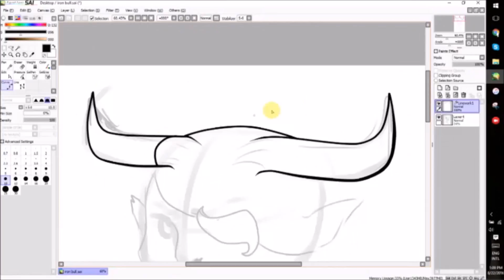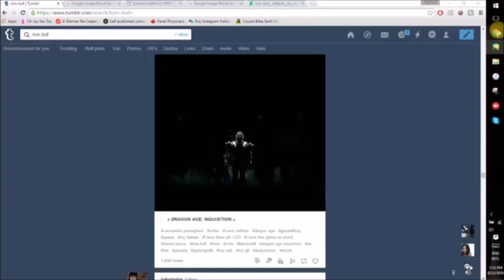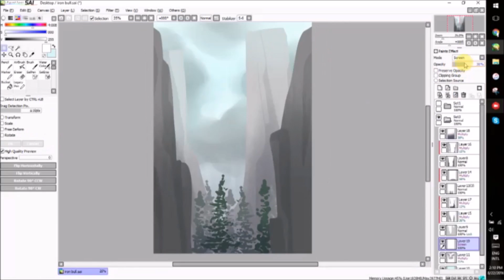Draw With Me: Iron Bull Chibi!